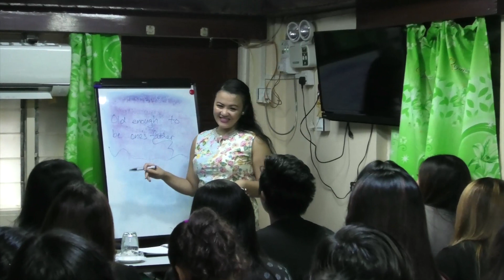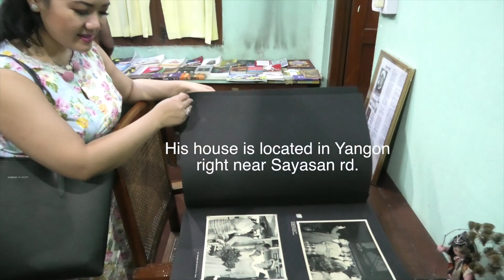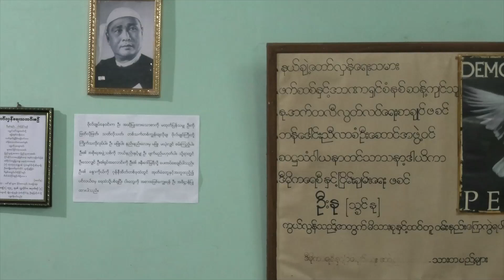School Trip to U Nu's House (Yangon, Myanmar)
1. I went to meet with students of Flyer academy, and we went on a trip. We went on an excursion.
Flyer Academy ေက်ာင္းသားေတြ နဲ႔ မေၾကးမံု သြားေတြ႕တယ္။ ျပီးေတာ့ သူတို႕နဲ႕ အတူတူ ခရီးတစ္ခုသြားခဲ့တယ္။
2. On the day of the trip, we boarded the bus. We got on the bus.
ခရီးစဥ္တစ္ေန႕လံုးကို ဘတ္စ္ကားနဲ႕ သြားခဲ႕တယ္ေလ။
3. We set off to the homes of many of Myanmar’s important historical figures and revolutionaries. Their homes have become landmarks of Myanmar.
ေၾကးမံုတုိ႕ ျမန္မာ့ေတာ္လွန္ေရးေခါင္းေဆာင္ေတြရဲ႕ အိမ္ေတြကိုသြားၾကည္႕ၾကတယ္။ သူတို႕ရဲ႕အိမ္ေတြက ျမန္မာေတြရဲ႕ သမိုင္း၀င္အိမ္ေတြ ျဖစ္သြားျပီေလ။
4. These honorable men / revolutionaries have paved the way for us.
ဒီေတာ္လွန္ေရးေခါင္းေဆာင္ေတြက ေၾကးမံုတို႕အားလံုးအတြက္ ေရွ႕ေဆာင္လမ္းျပေပးခဲ့ၾကတယ္။

5. U Nu was the first Prime Minister of an independent Myanmar after freedom was obtained from British rule in 1948. His house became a museum. We saw so many pictures and photos. His house is located in Yangon, right near Sayasan rd.
၁၉၄၈ခုနွစ္ ျမန္မာနိုင္ငံကျဗိတိသွ်လက္ေအာက္က လြတ္ေျမာက္ျပီးေနာက္မွာ ဦးနုက ျမန္မာနိုင္ငံရဲ႕ ပထမဆံုး ၀န္ၾကီးခ်ဳပ္ျဖစ္လာခဲ့တယ္။ ဦးနုရဲ႕အိမ္က ျပတိုက္ျဖစ္သြားျပီေလ။ ေၾကးမံုတို႕ဓာတ္ပံုအမ်ားၾကီး ေတြ႕ခဲ့တယ္။ ဦးနုရဲ႕အိမ္က ရန္ကုန္ျမိဳ႕၊ ဆရာစံလမ္းနားမွာ တည္ရွိတယ္။